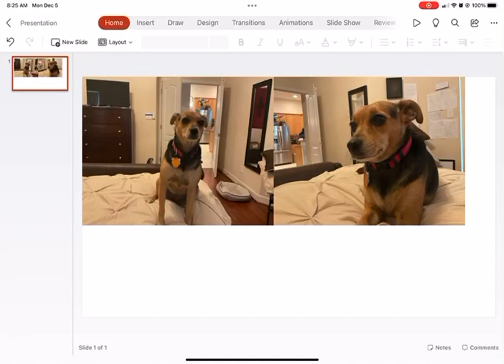My Dog Is Lila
What do you think of her?